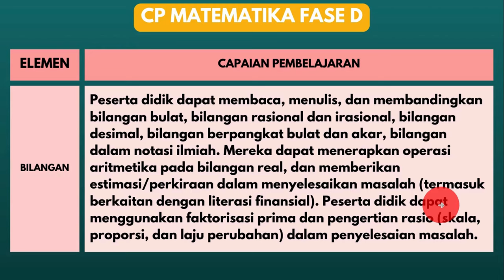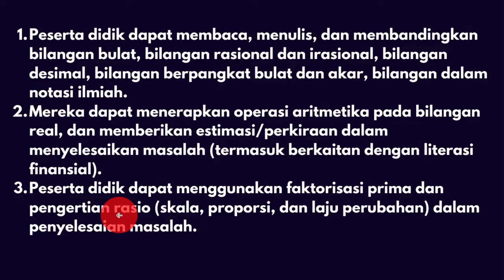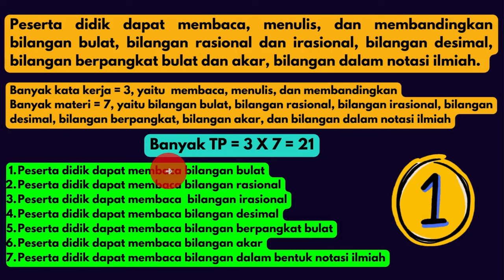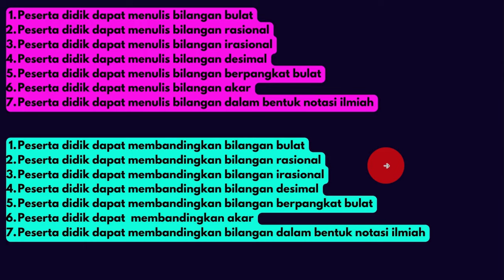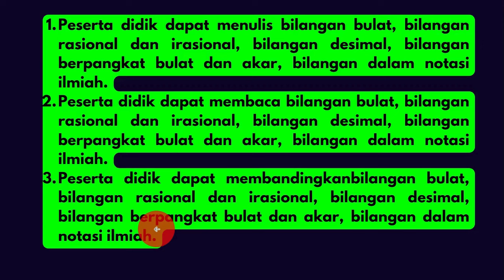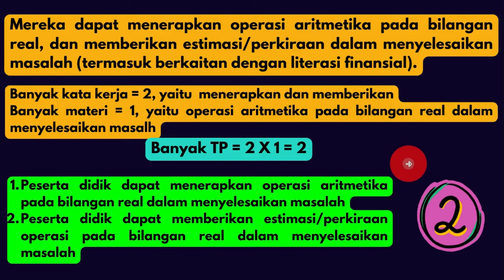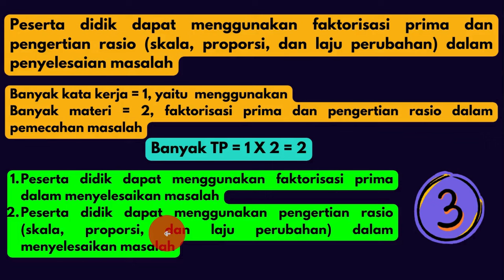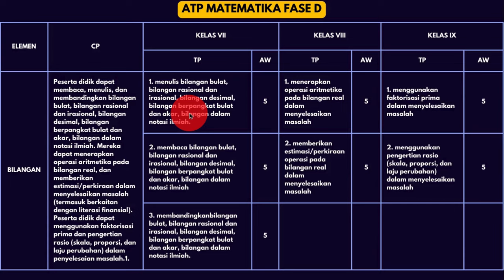CARA SUPER MUDAH MEMBUAT ATP (SERI 5 - FASE D). UDATE KURIKULUM MERDEKA 2024